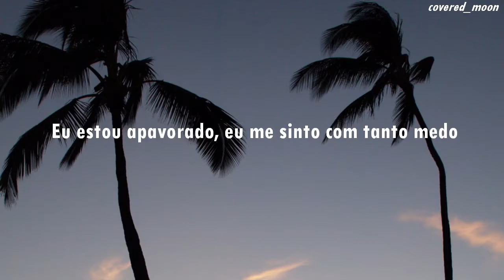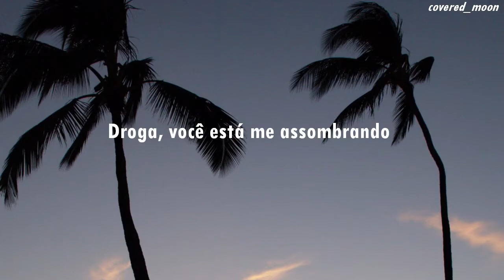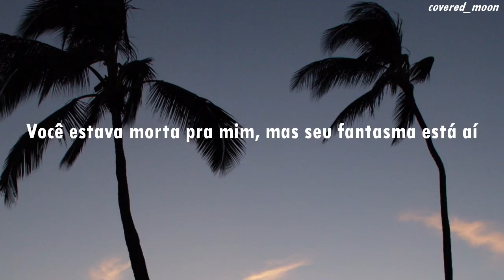Bruno Martini - Ghost (Tradução)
//Bruno Martini - Ghost//

ºCréditos e direitos da música ao artista°

| Lyrics |

You said, "Gotta go"
That's it complicated
And you broke my heart
But your soul is faded

Go and tell those lies
Now I'm situated
I left you behind
But you haunt me daily

And I see you when there's no light
You're my own nightmare
Feel my body freeze
My heart skip a beat
And I stop and stare

And I'm terrified
And I feel so scared
Damn, you're haunting me
You were dead and gone
But your ghost is there

Da da, darari da, da da, darari da, da da, darari da
You were dead and gone but your ghost is there

Is it thriller night?
'Cause I'm being chased in
Cut me like a knife
When you say you miss me

Dara ra ra, dara ra ra, dara ra ra